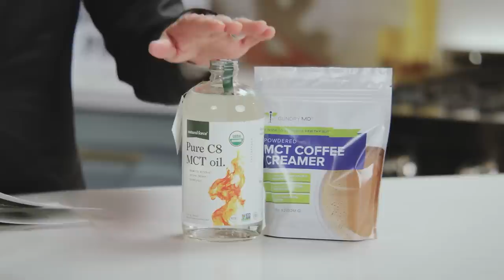Healthiest Cooking Oils for Your Kitchen: Dr. Gundry's Top 5 Picks!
Gundry MD Polyphenol Rich Olive Oil In this eye-opening episode Dr. Gundry shares his top 5 favorite oils for optimizing your health and well-being. Discover why these oils are not just kitchen staples but also powerful tools for enhancing your cognitive function, and promoting heart health.

Whether you're a health enthusiast or just looking to upgrade your kitchen essentials, this video will provide you with valuable insights into the world of healthful oils. Don't miss out on Dr. Gundry's expert recommendations and tips on incorporating these oils into your daily diet.

Watch now and embark on a journey to better health with the guidance of Dr. Gundry's favorite oils!
All of Dr. Gundry’s avid listeners should know by now how much of a fanatic he is for olive oil.
While not all oils and fats are created equal, good quality fats are essential for your health — and they can enhance the flavor profile of your favorite dishes. That’s why in this episode Dr. Gundry will share his 5 favorite oils of all time that can truly transform your health with just a few tablespoons a day!